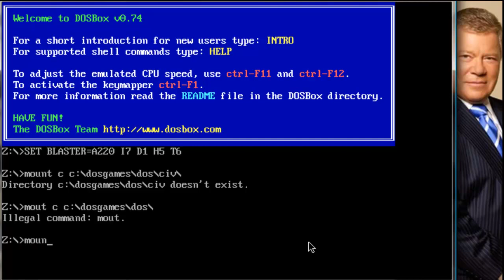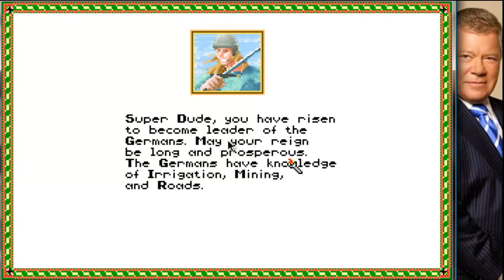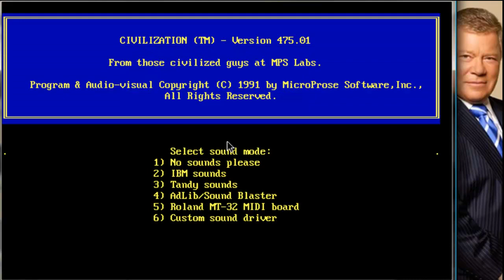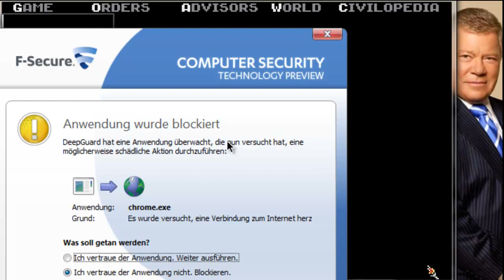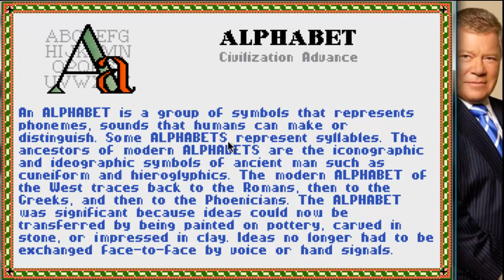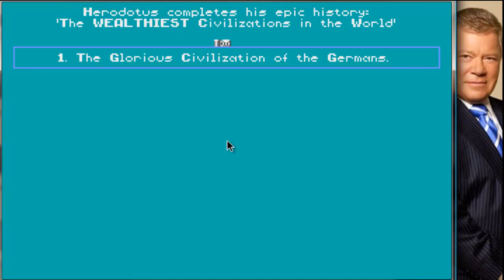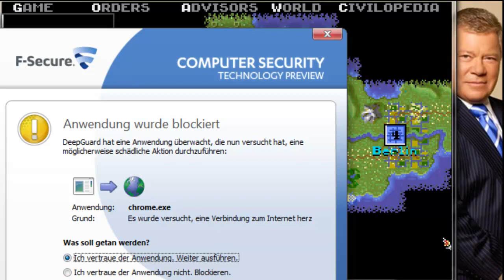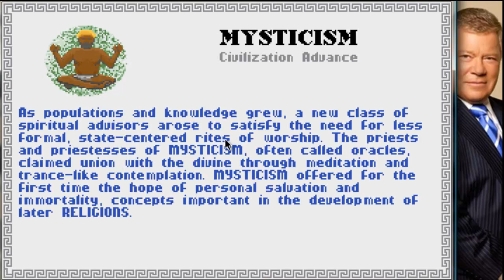Sid Meiers Civilization (1 DOS) - i use the f-word quiete often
I'm playing the classic Civilization for DOS at night and wanted to eleminate at least one other civilization - in the end i'm german. Watching the clip again in the morning i have to say i swear a lot, don't i?